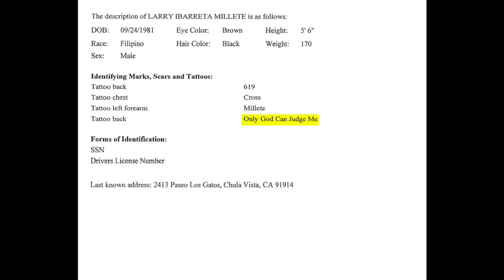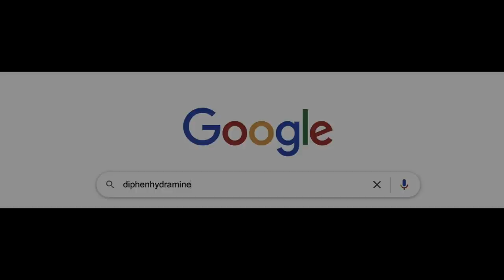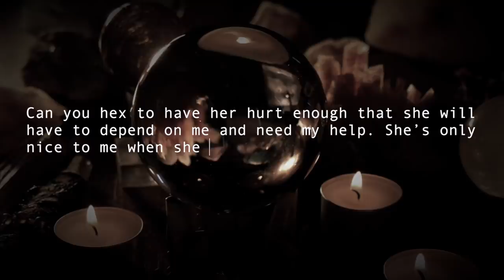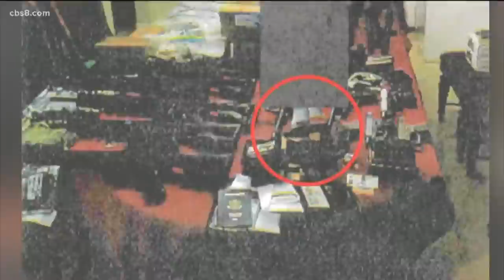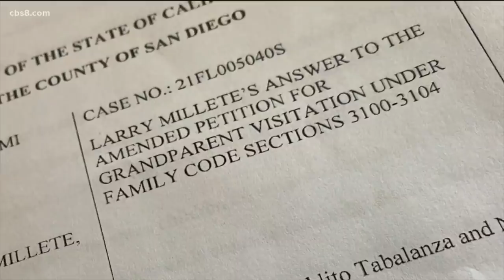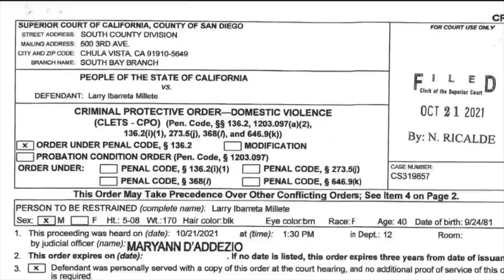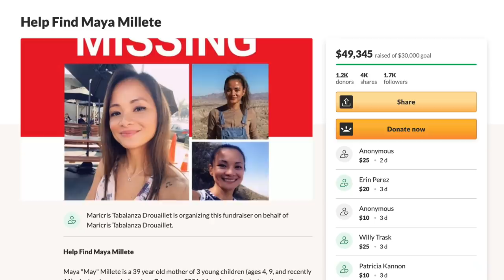The Disappearance of Maya Millete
Maya and Larry Millete were living in Chula Vista, California. In early 2021, May 'Maya' Millete disappeared from her home, and from there the search began. As the months went by, more and more was learned, records discovered, and Larry's habits uncovered. The search for Maya Millete is still ongoing.